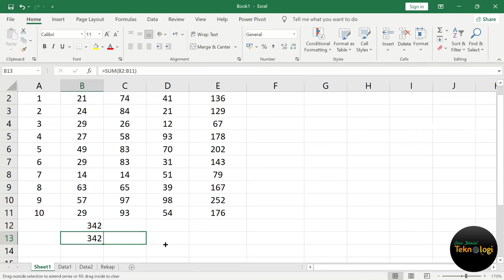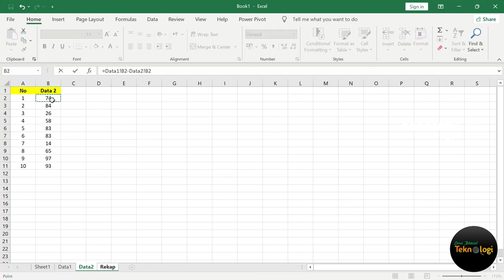Rumus Penjumlahan Dan Pengurangan Excel Beda Sheet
Bagaimana cara menghitung penjumlahan dan pengurangan beda sheet di excel? Silakan simal video Rumus Penjumlahan Dan Pengurangan Excel Beda Sheet berikut.